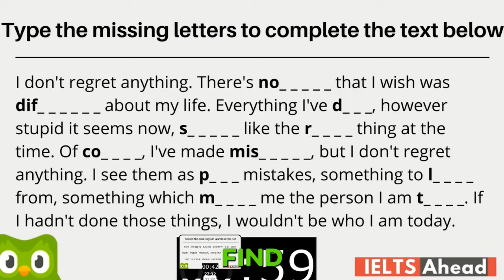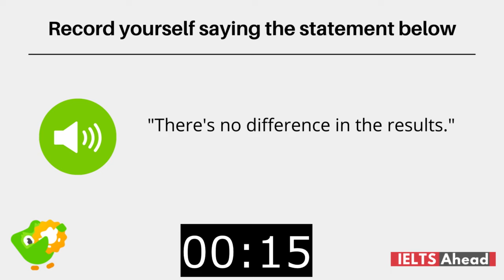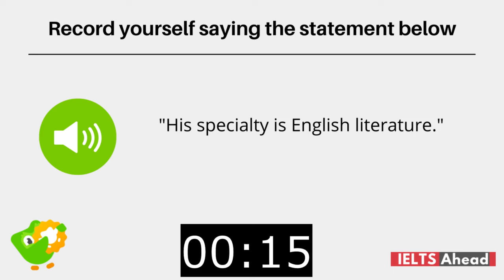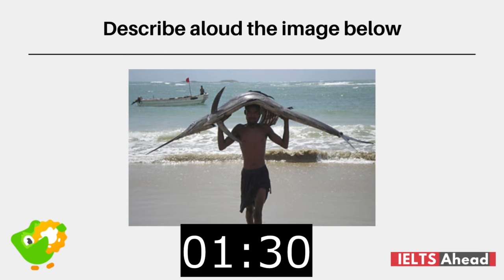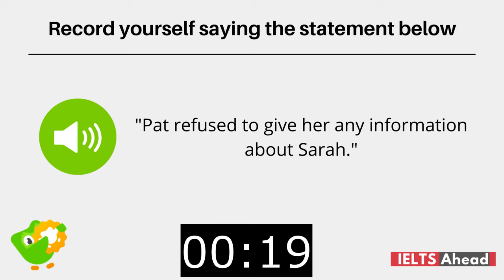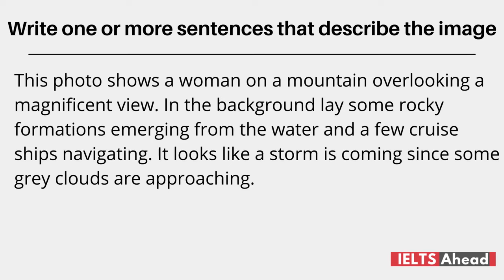5-min Daily Practice DAY #22 - Duolingo Test